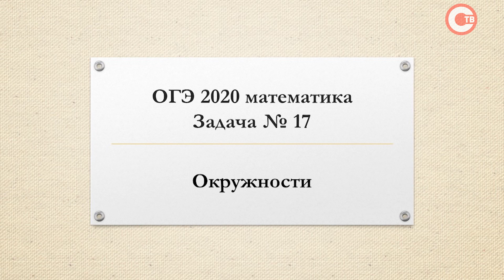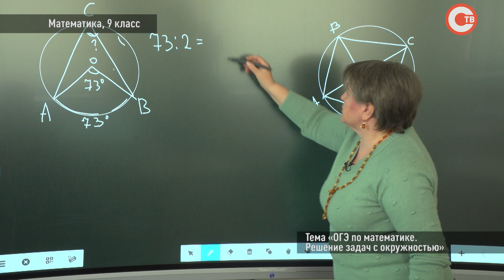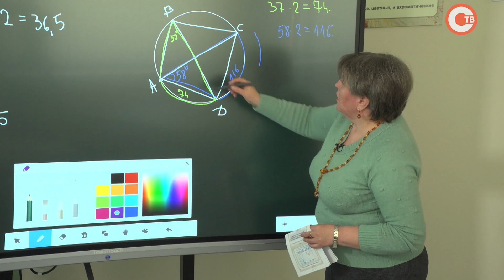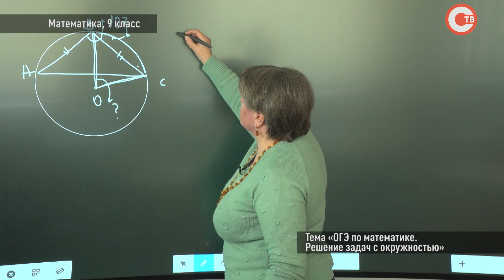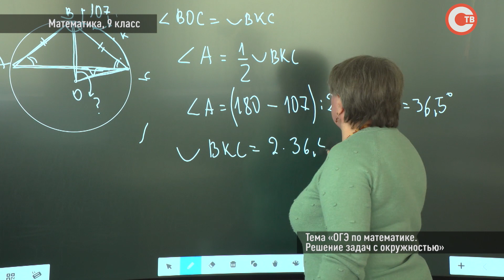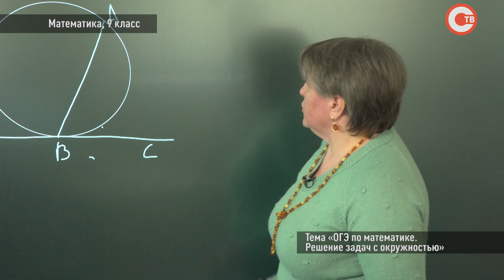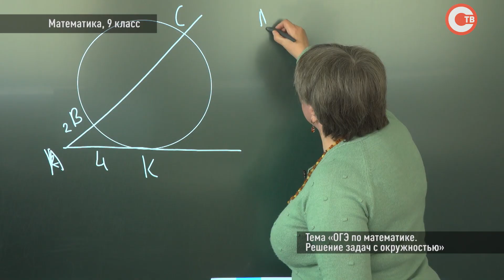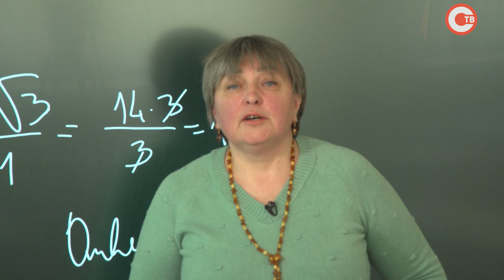Школа дома. Математика. 9 класс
Тема урока: ОГЭ по математике. Решение задач с окружностью.